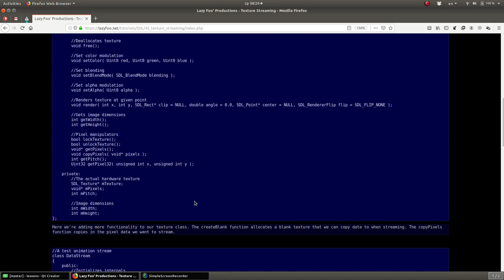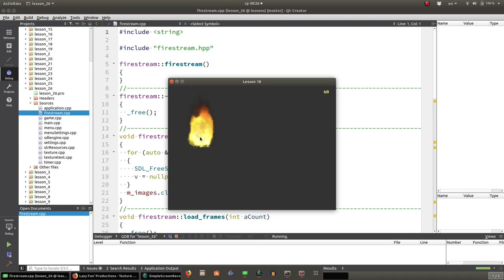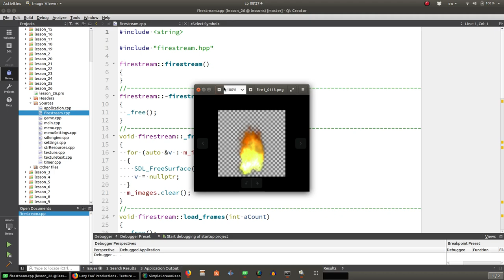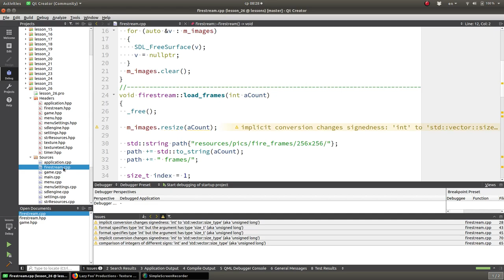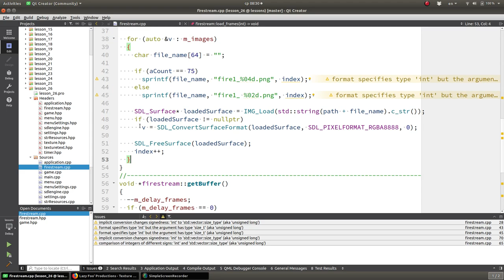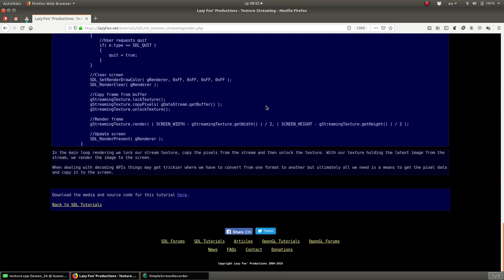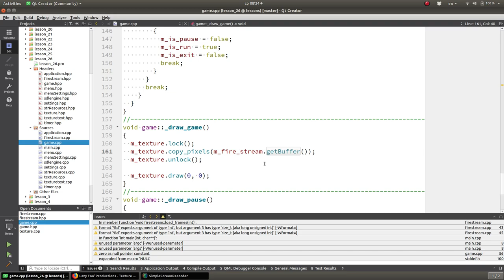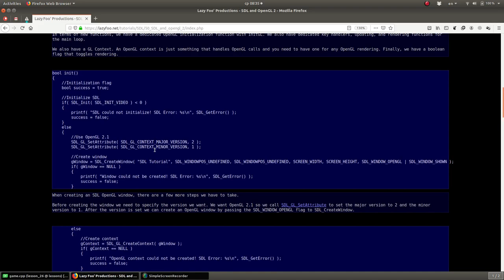#26 Уроки SDL 2. Texture streaming.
!ВАЖНО! Помощь каналу